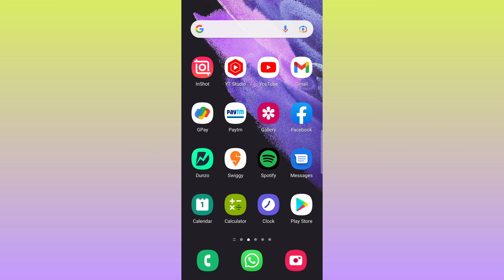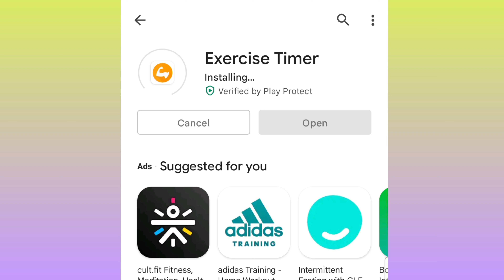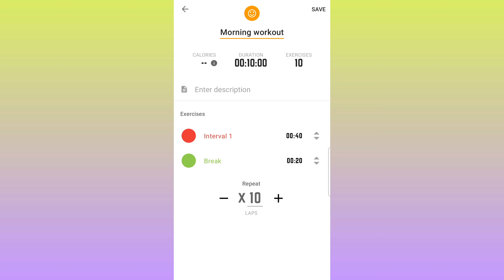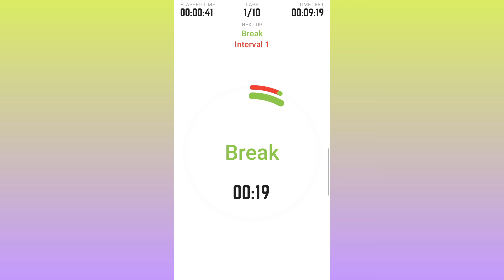How to Workout efficiently using Timer | Exercise Timer set பண்ணுவது எப்படி?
How to Workout efficiently using Timer .
   Exercise Timer set பண்ணுவது எப்படி?

Admission is open for Group Fitness Traning and Nutrition One on One Consultation.